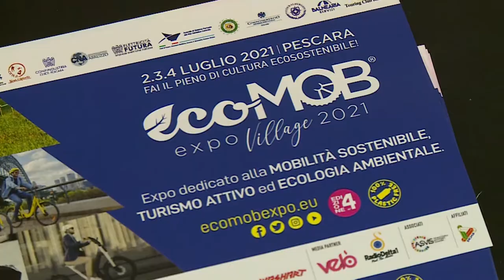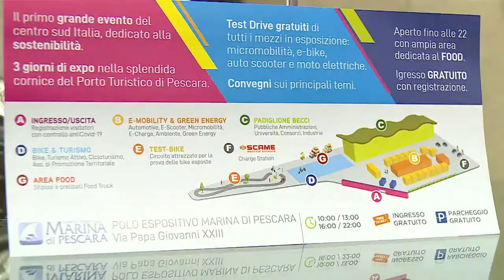A Pescara dal 2 al 4 luglio torna Ecomob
Si è tenuta questa mattina la presentazione della quarta edizione di Ecomob in programma a Pescara ‪dal 2 al 4 luglio‬. Ecomob è il primo grande evento del centro sud Italia dedicato alla mobilità sostenibile, al turismo attivo e all'ecologia.